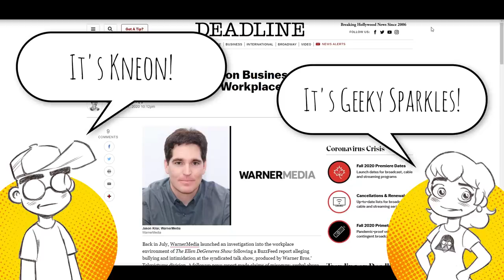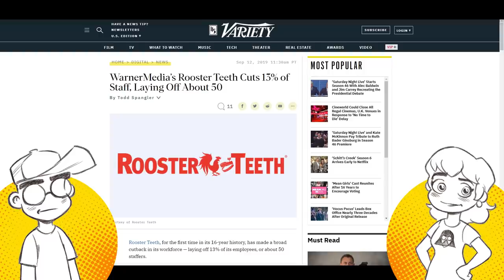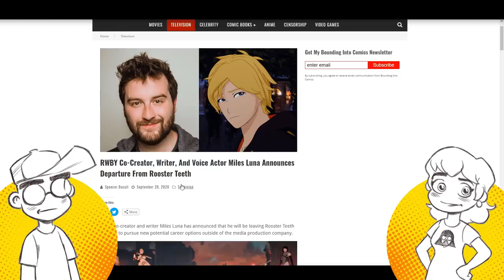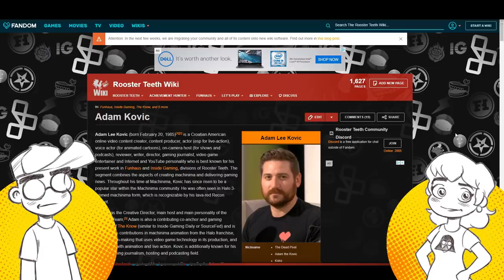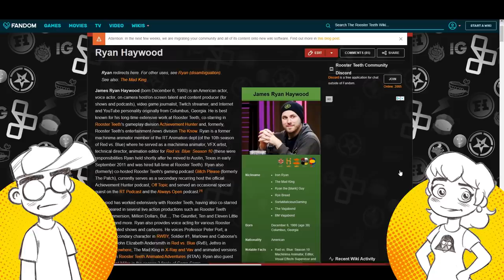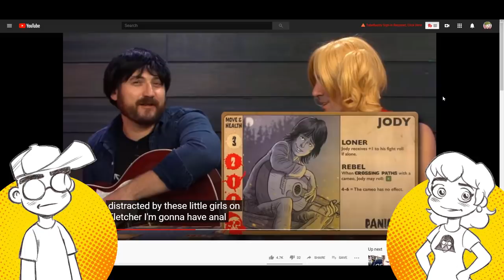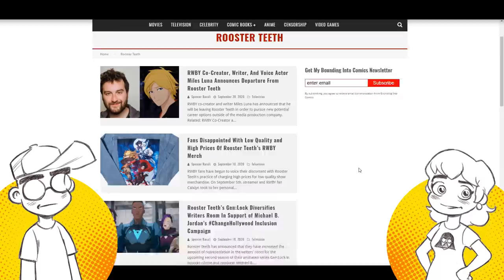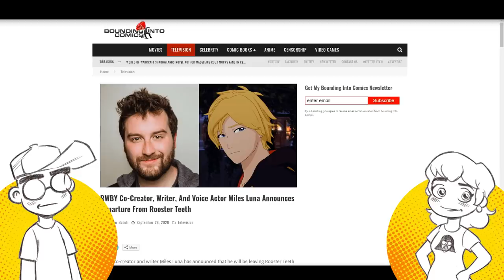Rooster Teeth SCANDAL?! Gaming Personality Caught With His Pants Down?!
Could Rooster Teeth be headed for yet ANOTHER controversy? Lewd videos have surfaced of Funhaus personality Adam Kovic online, with speculation running rampant as to who is involved and just how old they are. Then we talk about Rooster Teeth's recent history of constant drama and wonder how long until WarnerMedia simply pulls the plug on the animation studio.